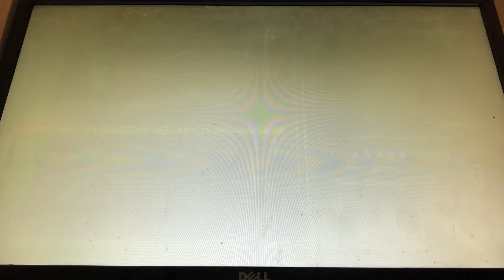Hatsune Miku: Project DIVA F 2nd - Cantarella ~Grace Edition~ (Hard)